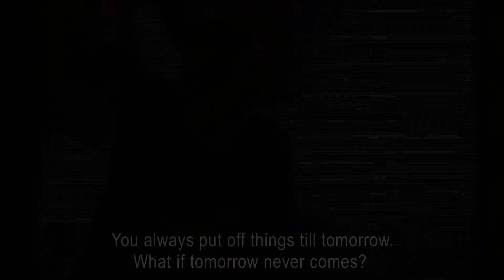СемьЯ / Family Man. Трейлер. StarMedia. Мелодрама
Это история Алексея Новикова, владельца небольшой IT-компании «Байт», по производству компьютерных программ. Сотрудники фирмы за глаза называют его Калькулятор.

Для расширения бизнеса Алексею необходимо подписать соглашение с американским партнером, Дэвидом Коти. Но оказалось, что для Коти важно иметь дело с человеком семейным.

Чтобы заключить сделку, Алексей врет, что у него есть жена и дети. Коти приедет со дня на день, Алексею удается найти актрису, которая согласна изображать его супругу. Но в последний момент женщина отказывается.

Взять на себя эту роль вынуждена Алена, одна из сотрудниц Алексея. После некоторых колебаний Алена соглашается. Герою предстоит пройти сложный путь, выстроить взаимоотношения с двумя детьми Алены, найти общий язык с ее мамой, и, наконец, понять, что даже самый успешный бизнес не заменит семейного тепла.

Череда комических и драматических ситуаций сближает героев и заставляет понять, что они нужны друг другу больше, чем им казалось раньше.

Aleksey Novikov, the owner of a small computer software company, needs to sign a contract with his American partner David Coti, in order to expand his business. However, as it turns out, it is personally important to Coti to deal with a family man and so to close the deal, Aleksey pretends that he has a wife and children. As Coti is due to visit Russia any day, Aleksey hires an actress who agrees to pose as his wife, however, she backs out at the last minute and Aliona, one of Aleksey’s employees, is forced to take her place. Aleksey has his work cut out.

Формат/Type: телевизионный фильм/film
Жанр/Genre: мелодрама/melodrama
Год производства / Year of production: 2012
Режиссер / Directed by: Дмитрий Сорокин/Dmitriy Sorokin
Сценарий / Written by: Мария Ваксман, Алан Хурумов/Maria Vaksman, Alan Khurumov
Художник-постановщик / Production designer: Татьяна Масакова/Tatyana Masakova
Оператор-постановщик / Director of photography: Вячеслав Красаков/Vyacheslav Krasakov
Композитор / Composer: Сергей Скрипников/Sergey Skripnikov
Продюсеры/Producers: Наталья Билан, Елизавета Троицкая, Кирилл Бурдихин, Влад Ряшин/Natalia Bilan, Elizaveta Troitskaya, Kirill Burdikhin, Vlad Ryashin
В ролях / Cast: Алексей Секирин, Наталья Рычкова, Татьяна Рудина, Михаил Богдасаров, Кристина Шелобкова, Егор Лучишкин/Aleksey Sekirin, Natalia Rychkova, Tatyana Rudina, Mikhail Bogdasarov, Kristina Shelobkova, Yegor Luchishkin

Смотреть онлайн бесплатно "СемьЯ / Family Man". Трейлер